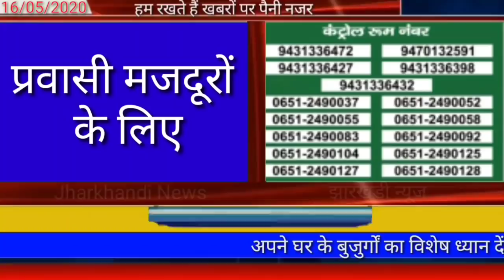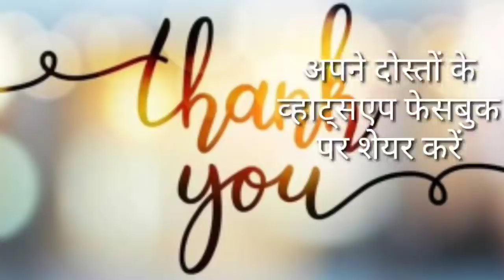आज 18 मई 2020 झारखंड की ताजा खबर।।Jharkhand breaking news, daily news jharkhand Jharkhand wather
आज 18 मई 2020 झारखंड की मुख्य समाचार।।Jharkhand wather Jharkhand daily news Ranchi live Hemant Soren news today Amit Shah today news nirmla sitaraman Palamu news dhanbad news Deoghar news today news pm modi Jharkhand school news jac matrix results jac board news jssc news hec news Ranchi wather, today news wather

Jharkhand wather Jharkhand news daily news jharkhand Jharkhand top 25 news daily news Ranchi Hemant Soren news today matrix results jac board news jharkhand High court news Amit Shah today news